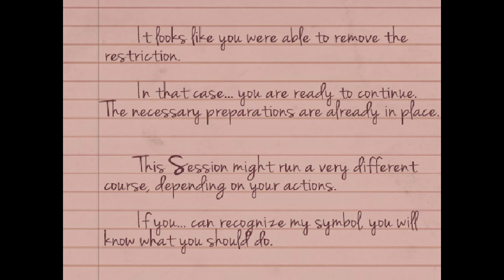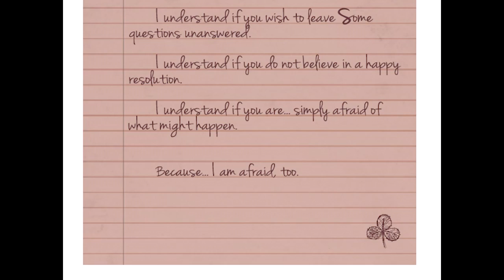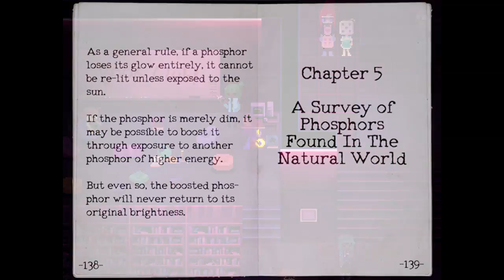Oneshot - OH NO (SECRET SOLSTICE ROUTE) Manly Let's Play [ 7 ]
Finally we reach Oneshot's final city in the solstice route where we find any hope quickly dashed.

"What did the *** say?"